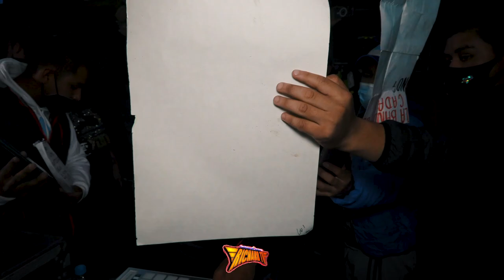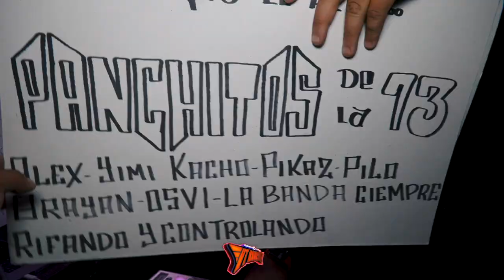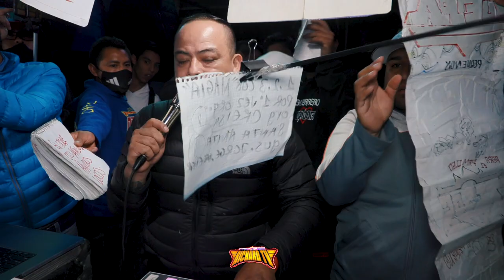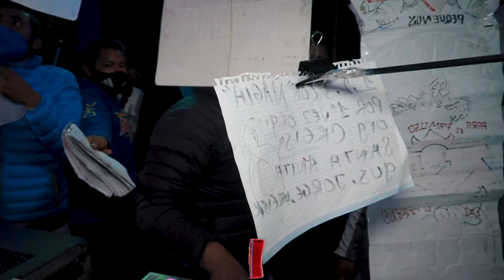🔥LA NUEVA CUMBIA CON PAPAS 2021 SONIDO MAGIA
‼️LOS MEJOR DE LOS BAILES SONIDEROS CUMBIA, SALSA, PASOS DE BAILE, MEJORES VUETAS, 🔥LA NUEVA CUMBIA CON PAPAS 2021 SONIDO MAGIA
🔥 🔥ESTO LE HICIERON A SONIDO CONDOR EN EN SU 40 ANIVERSARIO TOLUCA

‼️CONTACTOS/PRENSA/BISINESS:
contactorichardtv@gmail.